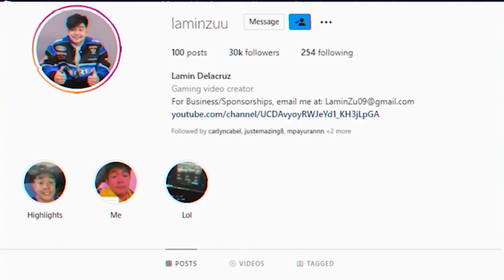FUNNY MOMENTS SA BLOCKMAN GO! | LAMINZU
invite views to download and play Blockman GO - Adventures.